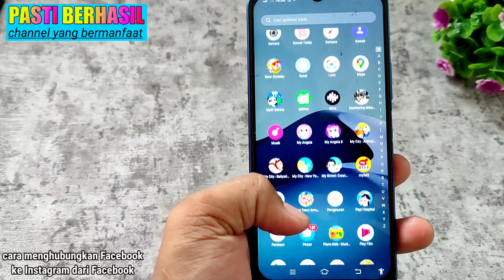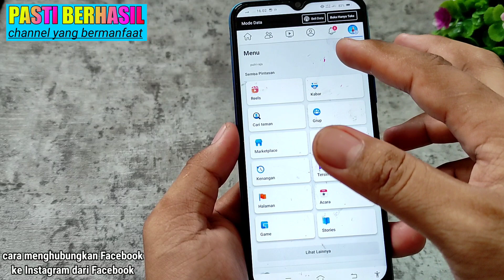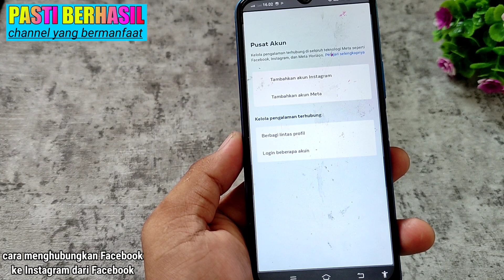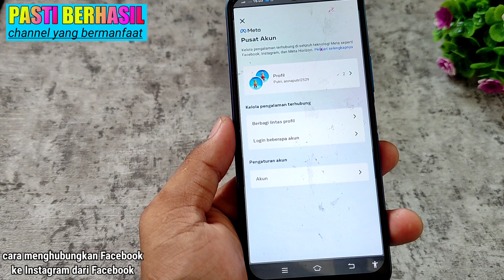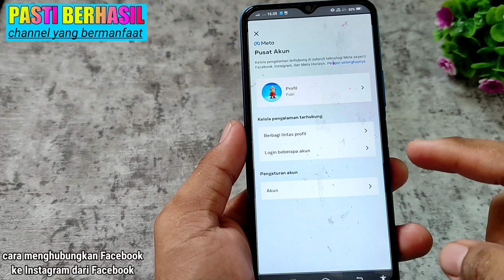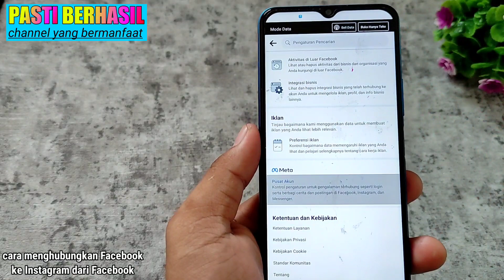TERBARU !! cara menghubungkan Facebook ke Instagram dari Facebook . MUDAH DAN CEPAT . TUTORIAL FB